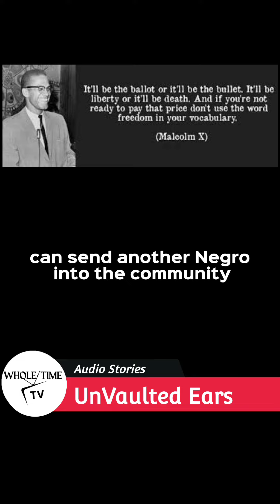AudioStories | Malcom X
Ballot or the Bullet (segment)